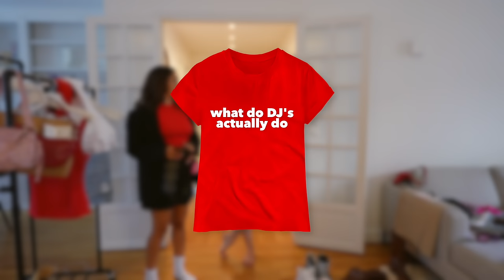MAYADORABLE PRÉPARE MES TENUES DE FESTIVAL (et c'est un désastre)